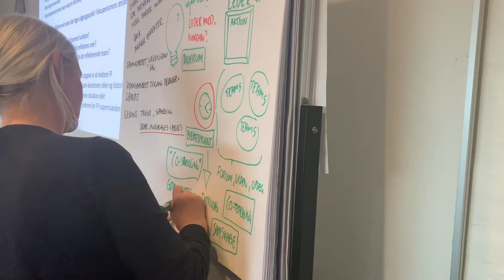Master i Procesledelse og Organisatorisk Forandring (PROF)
Tre studerende på Masteruddannelsen i Procesledelse og Organisatorisk Forandring på Aalborg Universitet fortæller om undervisningsformen samt deres udbytte af at gå på uddannelsen. I filmen møder du udviklingskonsulent Charlotte Munch, kvalitets- og udviklingsjordemoder Trine Fritzner samt konsulent Pia Lund. Du kan læse mere om uddannelsen på